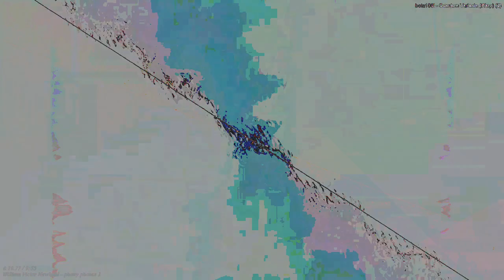[EPILEPSY WARNING] Movie 23 04 24 19h48m43s *Photosensitivity Warning*